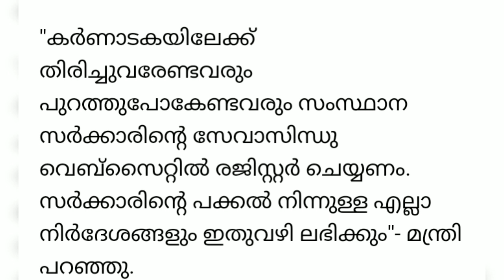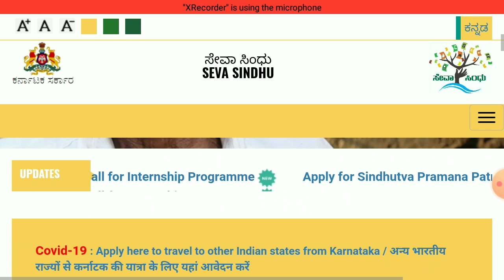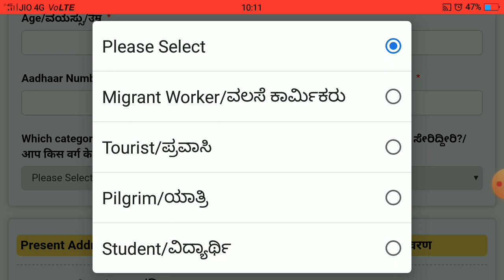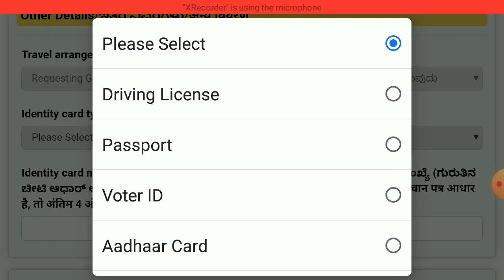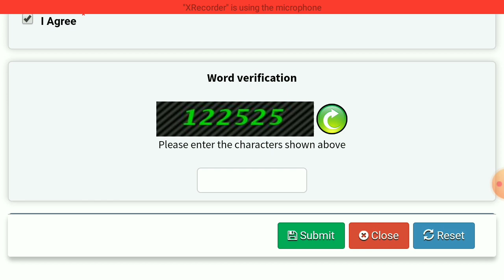കർണാടകയിൽ നിന്നും മടങ്ങി വരാൻ seva sidhu || how to register in seva sindhu malayalam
Video is about how to register in seva sidhu malayalam 2020